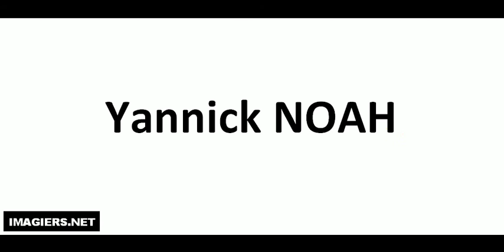How to pronounce Yannick NOAH